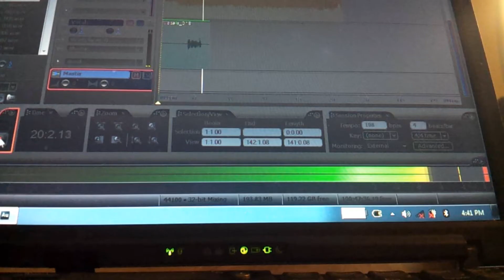Skamp - In Muted Panic Teaser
A short preview of the new album coming from Skamp, to be released on Noisy Arcade.